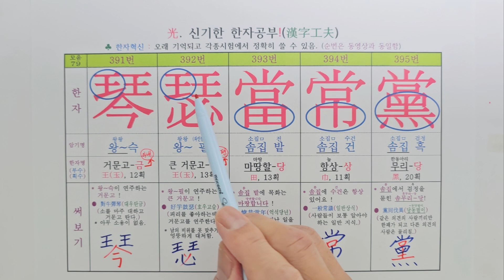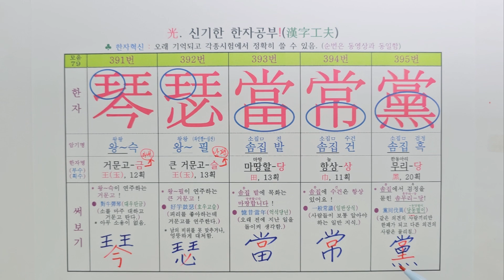모음79. 신개념 한자 소리로 외우는 특별한 방법(대우탄금, 호우고슬, 억석당년, 거문고, 솜집, 무리, 왕숙, 왕필, 쏨, 팥토발, 올빼미)